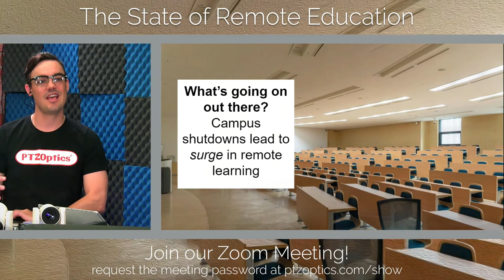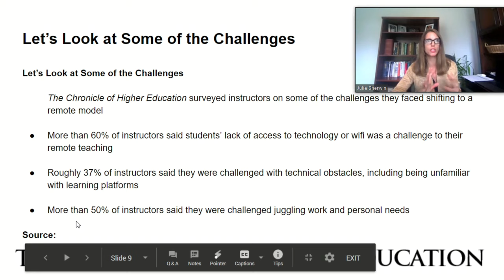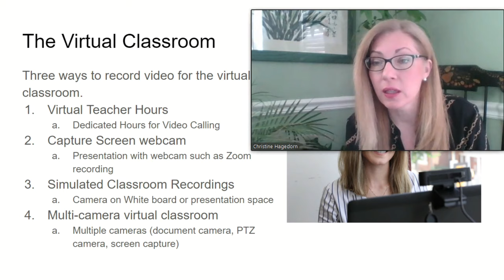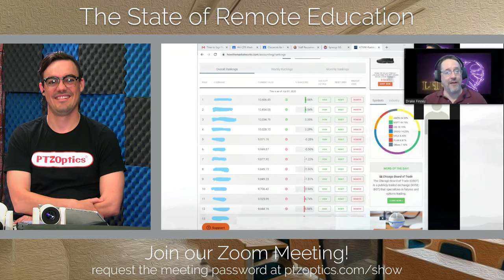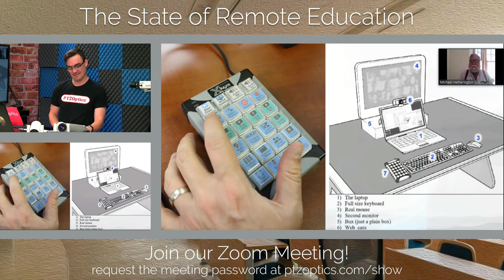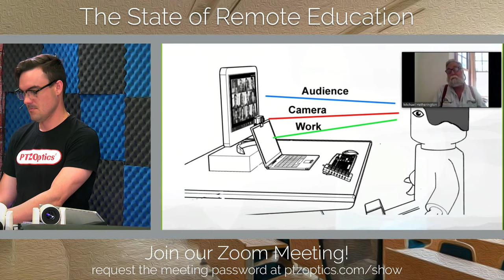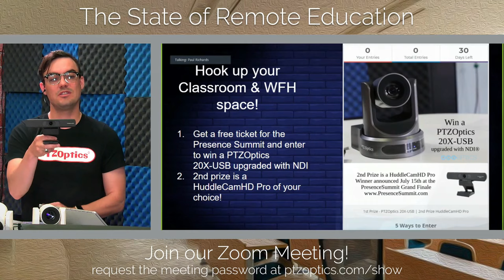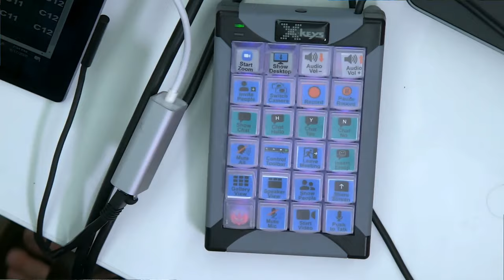The State of Remote Education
PTZOptics Education Series 2020
Episode: 4

We all watched as secondary schools, colleges and universities did their best to adapt to remote learning following the stay-at-home orders mandated by governments throughout the world. While some executed this mission more fluidly than others, now is the time for all schools to assess their technology needs and plan for the future.

With remote learning likely here to stay in some form, adapting learning environments today will be critical to ensuring both satisfied students and instructors in the future. Online offerings should continue to enable equity of experience, regardless of a student’s location. Rounding out that experience is the on-demand aspect that is at the forefront of today’s learning environments.

On today’s show, we’ll look at the current state of remote education, including survey results from a recent Chronicle of Higher Education study. We’ll discuss some of these trending topics and what schools will need to consider for the fall. Of the most important, enabling lectures to be both recorded and live streamed will be key for students’ accessibility on their own time frame.

Robotic tracking cameras such as HuddleCamHD’s SimplTrack2 will allow instructors to focus on curriculum, while camera operation can be automatic. Similarly, PTZOptics cameras can allow lectures to be recorded and live streamed with just one operator controlling the cameras via IR remote or joystick. With both camera brands being ready for network connectivity, schools’ IT departments will find the workflow efficient and practical.

New!